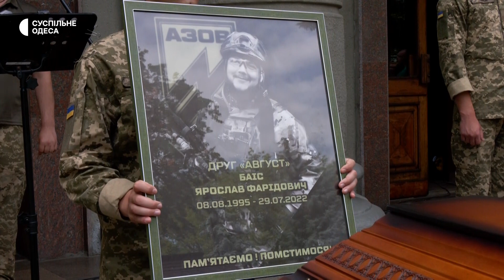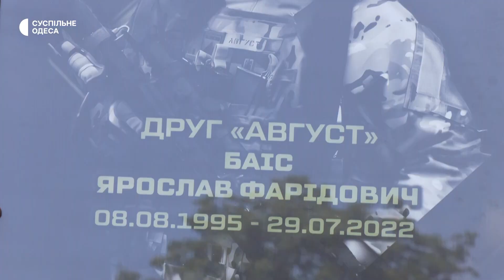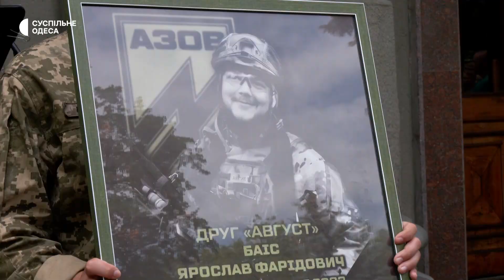В Одесі простилися із військовим, який боронив Азовсталь та загинув у Оленівці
Пройшов Азовсталь і став жертвою теракту в Оленівці. В Одесі простилися із військовослужбовцем полку «Азов» Ярославом Баісом. Тривалий час родина чекала на обмін тілами та підтвердження тесту ДНК.

Кореспондент — Дмитро Васильєв, оператор — Іван Хворостян